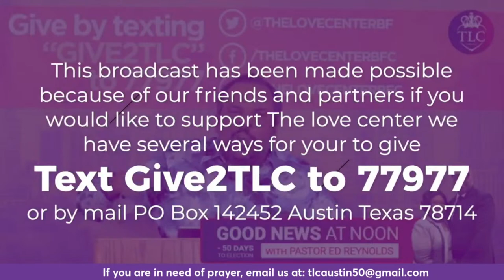Morning Manna Prayer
Wednesday Morning Prayer